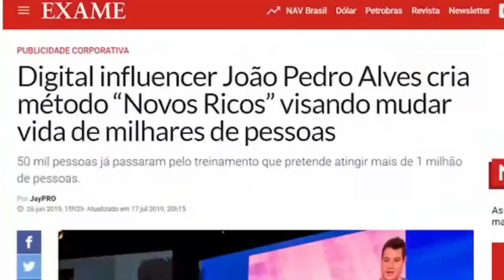DIEGOS COM CONTRATO CHEGANDO AO FIM NO FLAMENGO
Para saber mais sobre essa grande OPORTUNIDADE, de como GANHAR DINHEIRO trabalhando na Internet com um Método 100% Garantido ACESSE